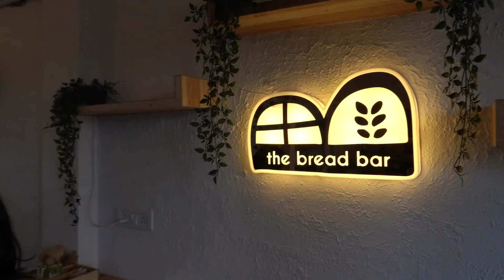My First Electric Car | Mumbai Vlog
My first electric car ! Yes I bought a tata nexon ev and this mumbai vlog on my priyanka tiwari vlogs channel also showcases my favourite food that I had during that special day ! This will be like my first family car that it's completely runs on electricity.
Cafe shown in the video -